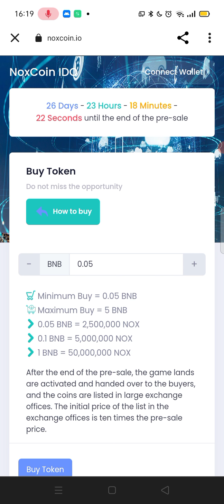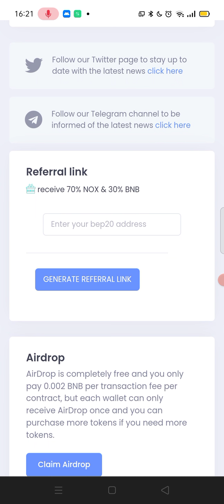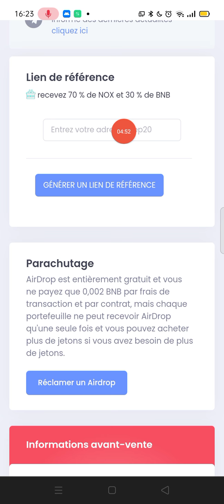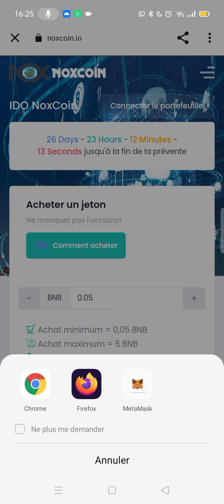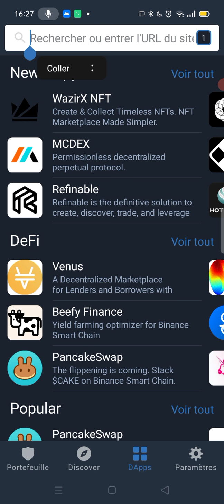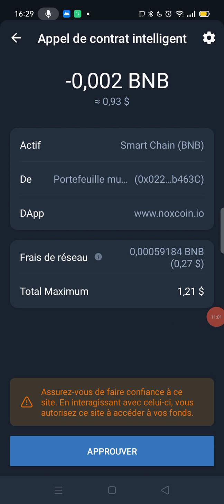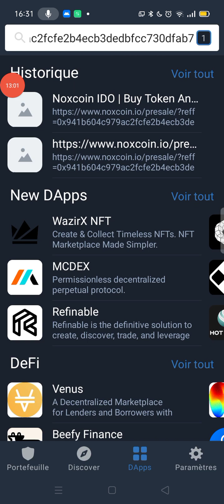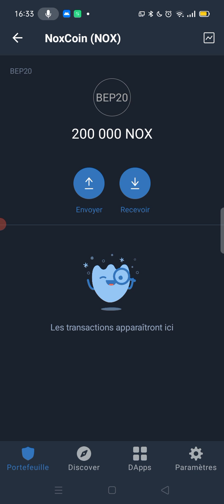Réclame Instantanément Un Airdrop De 200.000 NOXCOIN TOKEN Sur Votre Portefeuille Trust Wallet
bonjour les amis comment allez-vous j'espère bien voici comment🔥 Réclame instantanément 200,000 de NOXCOI  Token Airdrops prendra fin dans 26j
 🔥Claim Airdrop
🔥Refer and Get 70% of all Claim/Buy and 30% of BNB!

Non: Noxcoin
Token Symbol  NOX
Decimal- 18